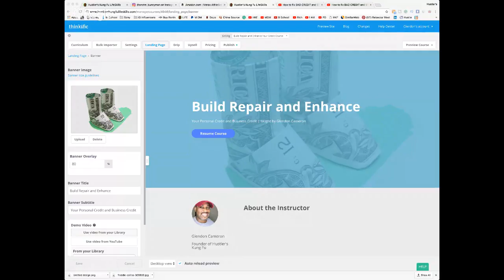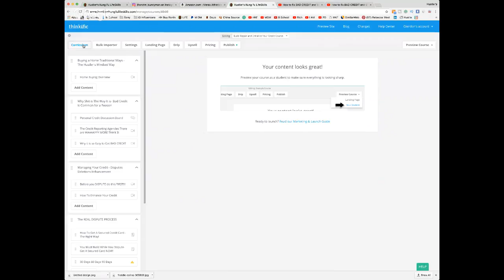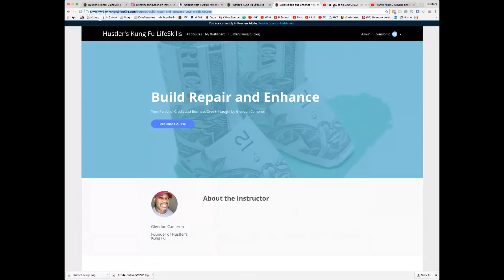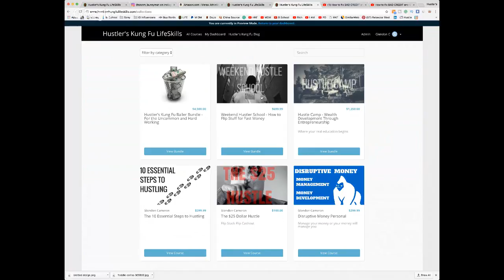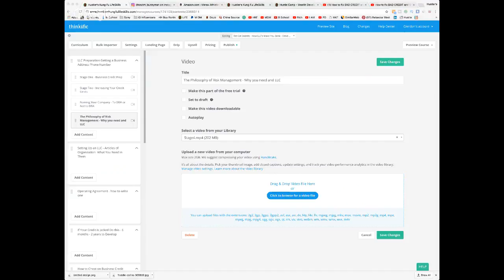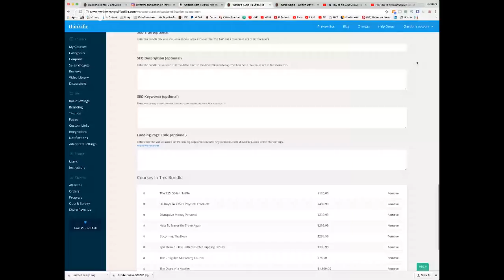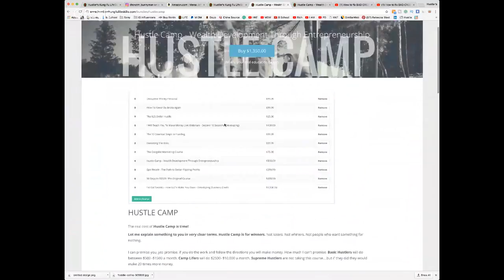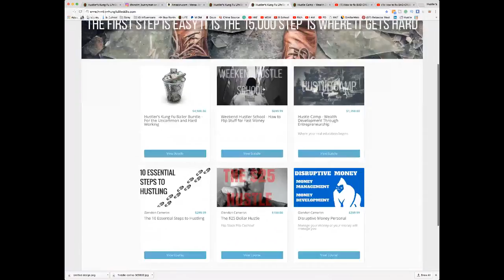How to fix BAD CREDIT and START A PROFITABLE BUSINESS at the same time